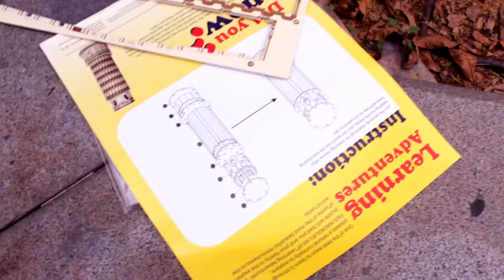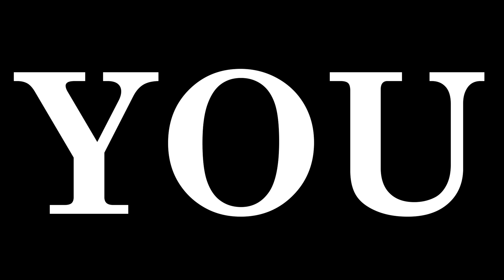Singapore Parkour Free Running | Punggol Cove with Mat Duncan & Takuya Ueno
quite overdue
awesome jam with Mat and Takuya, amazing and friendly Traceurs from Canada and Japan

Song: Beta Love
Artist: Ra Ra Riot